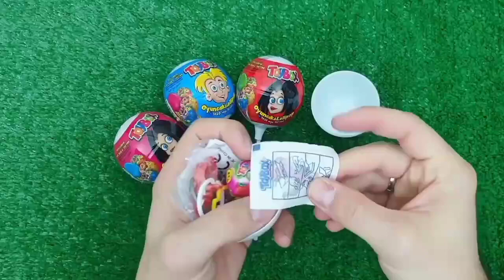Rainbow Satisfying Video, DIY How to make Rainbow Slime Candy Baby Shark Kinetic Sand Cutting ASMR